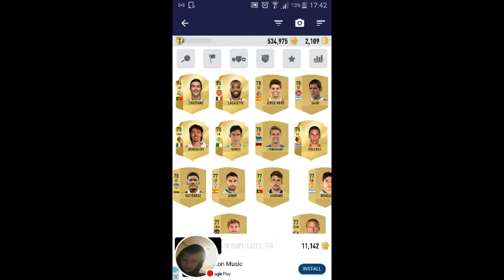Look who I got in my duplicates!! (0li